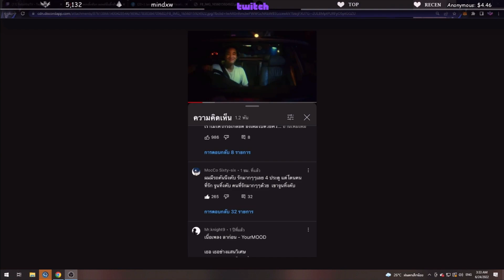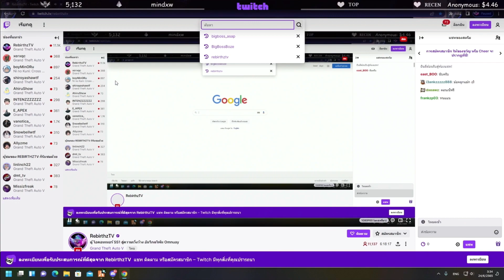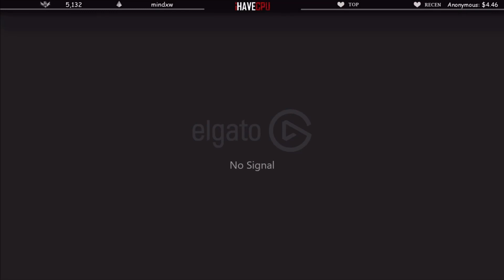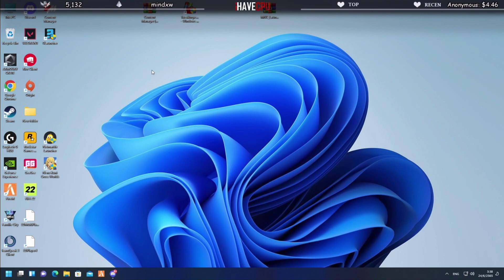ลุงแม็คส่องมอคโค่66ลูกรักเบิกรถที่โดนจูน งอลลุงแม็คที่รักอย่างฮา | GTA V | FML | EP.3236